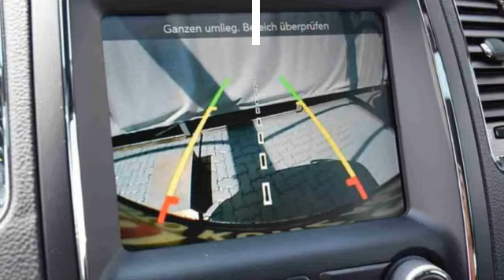Dodge Durango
Verbrauch komb: 14,7 l/100km
Verbrauch innerorts: 16,8 l/100km
Verbrauch außerorts: 10,2 l/100km
CO2 Emmision komb.: 356,0 g/km
CO2-Effizienz: G

Hersteller: Dodge
Modellvariante: Durango
Leistung: 364 kW
Hubraum: 5.654 cm3
Kraftstoff: Bezin
Getriebe: Automatik
Karosserie: all-terrain vehicle (5 drs)
Farbe: schwarz

Ausstattung:
* 4 Airbags
* Lederausstattung
* ABS (Antiblockiersystem)
* Zentralverriegelung
* Klimaautomatik
* Allrad
* LM-Felgen
* Navigationssystem
* Elektrische Fensterheber
* Elektrische Sitzeinstellung
* Schiebe-/Hebedach
* Sitzheizung vorne
* Tempomat
* Elektrische Wegfahrsperre
* Xenonscheinwerfer
* ESP (Elektronisches Stabilitäts-Programm)
* Regensensor
* Multifunktionslenkrad
* Bluetooth
* Freisprecheinrichtung
* Tagfahrlicht
* Einparkhilfe Kamera
* Garantie
Beschreibung: